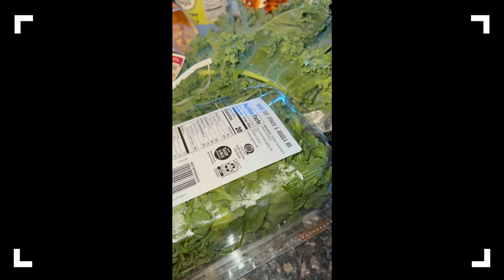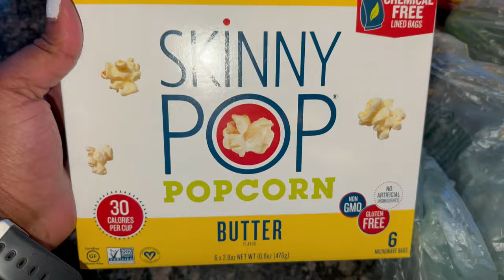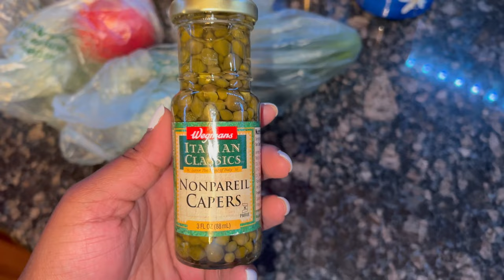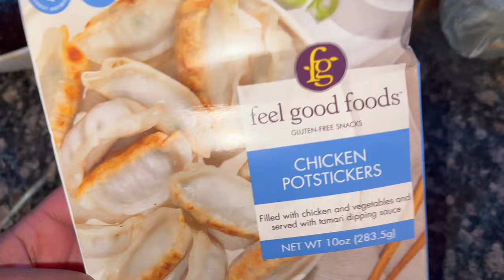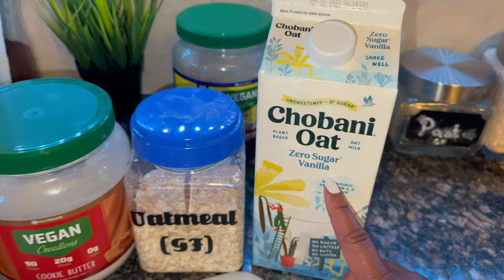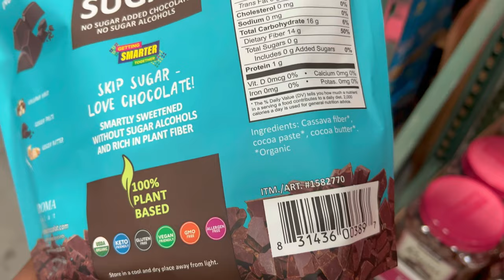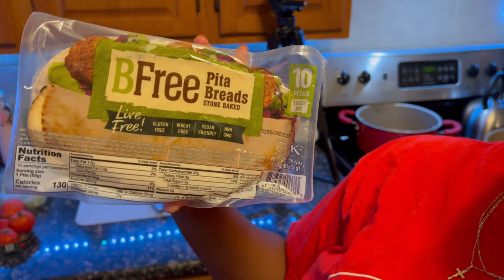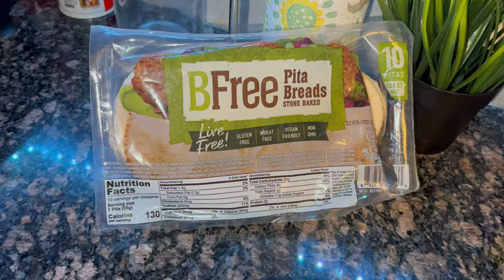My Weight Loss Journey Update: I Failed...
I'm back for an update on my weight loss journey. I felt like I failed, but I had a lot to update you guys on. I still try to stay active, and watch my nutrition. I also found some new recipes for weight loss/ detox shakes and some tiktok hacks.

FILMING GEAR 🎥
3 in 1 Cell Phone Tripod Mount

 monthly weigh in starting my weightloss journey 2022 health journey vlog weight loss journey 2022